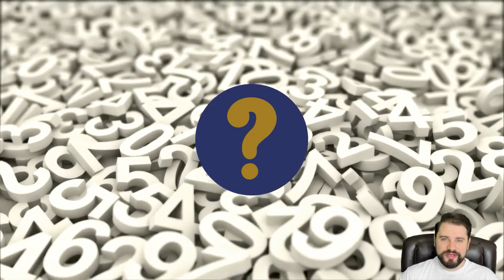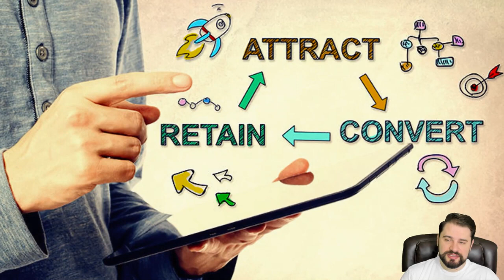How To Be A Business Loan Broker | How To Build A Book Of Business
The numbers game we play a business loan brokers works towards an end. However, that end may be clouded for many of us. We are not supposed to be in a constant cycle of chasing new business! We are supposed to be building a book of business featuring repeat business and referrals. How do we do that though? What products, what workflow ...how? Well, let's talk about it.

We also have a Facebook Group where we share content weekly, and business loan broker training advice, tips, etc.

Business loan brokering can be very lucrative for those willing to work hard at it! What's as exciting as it is relieving is that you can do it from HOME! Time and Financial Freedom ...that's the dream, right?! Come join our business loan broker training program, and you can join our active students EARNING $$$ while they LEARN!